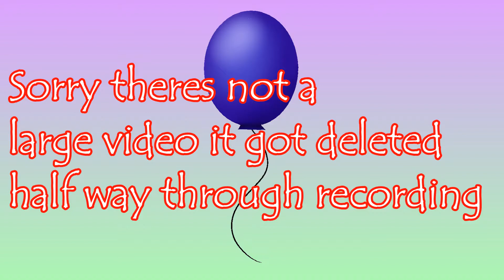Pride Month Day 8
Its a bit short but i hope you like!